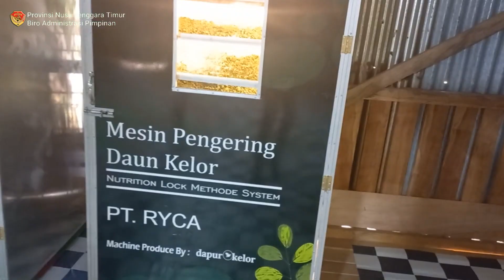Gubernur NTT Meninjau Sentra Produksi Kelor di Desa Muku Rembong Kec. Riung Kab. Ngada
Kab. Ngada, 17 Mei 2023